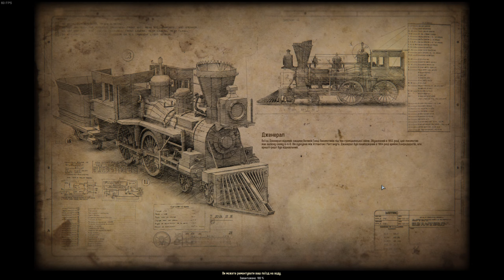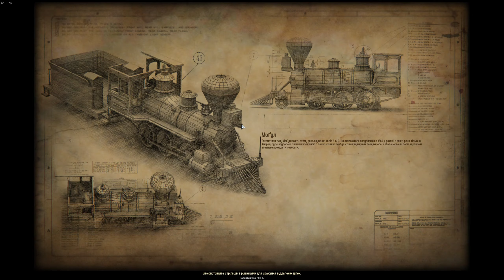Геймплей Bounty Train | Українська гра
Геймплей українською мовою і перші 40 хвилин проходження Bounty Train. Це українська гра від студії Corbie Games про управління власною залізничною компанією і локомотивами. У цій економічній стратегії також є торгівля, пасажирські перевезення і тактичні бої з бандитами та індіанцями, які час від часу намагаються захопити ваш потяг і цінний вантаж.